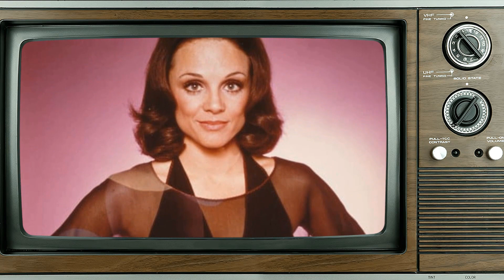Facebook Data Indicates: Valerie Harper Is a Forgotten Figure for the Youth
Welcome to a time when Hollywood's brightest stars shined like diamonds on the silver screen! 🌟 Today, we honor the legendary Valerie Harper, whose talents continue to enchant audiences worldwide. 🎥

Join me as we journey through the unforgettable films, touching anecdotes, and enduring impact that make Valerie Harper an irreplaceable icon of Classic Hollywood.

🎬 Lights, camera, and let's rediscover the magic of Classic Hollywood with Valerie Harper as our beacon of stardom! ✨🎭
Filmography:
American Dad!
Liza on Demand
The Simpsons
Stars in Shorts: No Ordinary Love
My Mom and the Girl
Childrens Hospital
Merry Xmas
2 Broke Girls
Melissa & Joey
Signed, Sealed, Delivered
The Town That Came A-Courtin'
Hot in Cleveland
Drop Dead Diva
Shiver
Fixing Pete
Certainty
My Future Boyfriend
Desperate Housewives
'Til Death
Golda's Balcony
Anne Murray in Jamaica
Committed
Less Than Perfect
As Told by Ginger
Dancing at the Harvest Moon
Three Sisters
Family Law
That '70s Show
Beggars and Choosers
Mary and Rhoda
Generator Gawl
Orphen
Melrose Place
Dog's Best Friend
Promised Land
The Office
The Great Mom Swap
Death of A Cheerleader
Missing Persons
Perry Mason: The Case of the Fatal Fashion
City
Stolen: One Husband
The People Across the Lake
Drop-Out Mother
Strange Voices
Valerie
The Love Boat
The Execution
Blame It on Rio
An Invasion of Privacy
Don't Go to Sleep
Farrell for the People
The Day the Loving Stopped
The Shadow Box
Fun and Games
The Last Married Couple in America
Chapter Two
Rhoda
The Mary Tyler Moore Show
Night Drive
Freebie and the Bean
Thursday's Game
Columbo
Story Theatre
Love, American Style
With a Feminine Touch
Homer on the Range
Trash Program
The Doctors
Drum Up a Tenant
Li'l Abner
Rock Rock Rock!